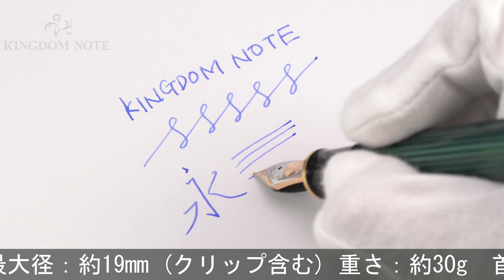Pelikan ペリカン 万年筆 スーベレーン M800 緑縞 F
首軸に樹脂痩せが見られますが、外観多少スレ･小キズ等の使用感の少ないお買い得品です。ペリカンを代表する王道コレクション。

本体材質：樹脂
ペン先材質：18金
字幅：F(細字)
機構：吸入式
全長：約169mm (筆記時)
胴軸径：約14mm
キャップ径：約15mm (クリップ除く)
最大径：約19mm (クリップ含む)
重さ：約30g
付属品：なし